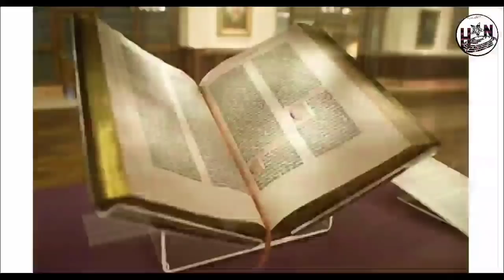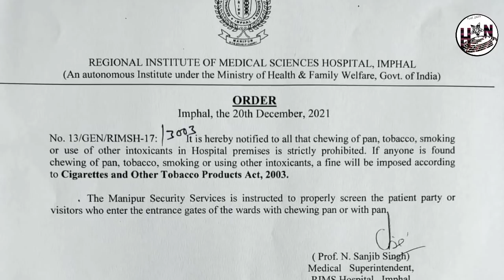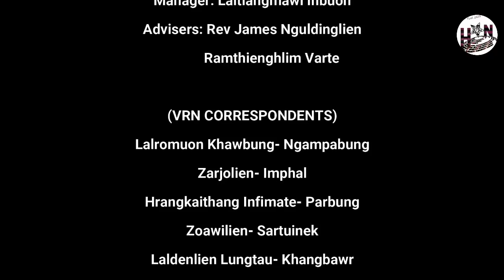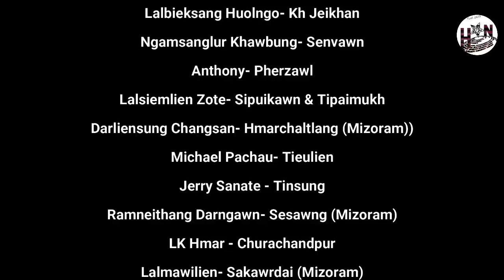Hmar Arasi Chanchinthar || 22 Mîmtukthla 2021 Nilaini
Vangai, Pherzawl
Lalmalsawm Nungate